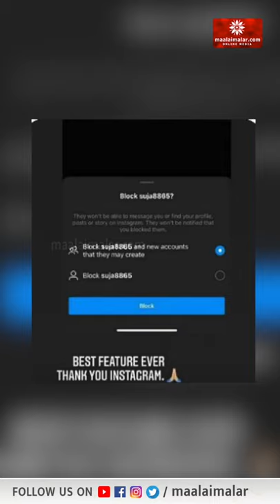படுக்கைக்கு அழைத்த நபரை பிளாக் செய்த நடிகை | Soundarya Bala Nandakumar | Maalaimalar